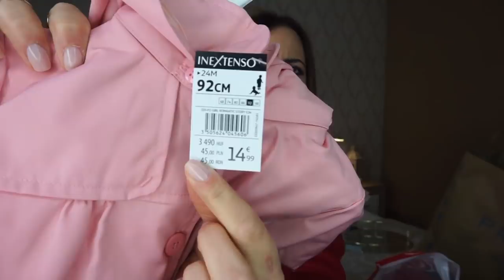SUPER HAUL PRIMARK + TEDI decoración // Primavera 2019